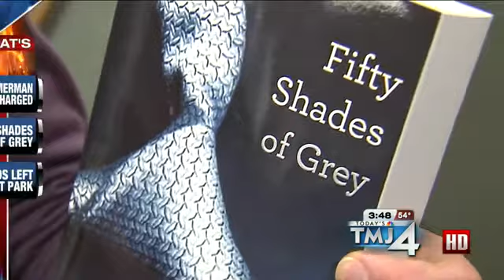What's Hot Thursday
Jon Anne Willow from ThirdCoast Digest and 620 WTMJ's Jeff Wagner join Courtny Garrish and Shelley Walcott to talk about the hot topics of the day.